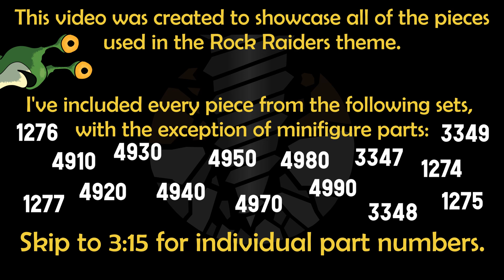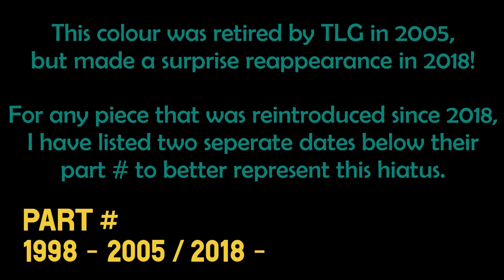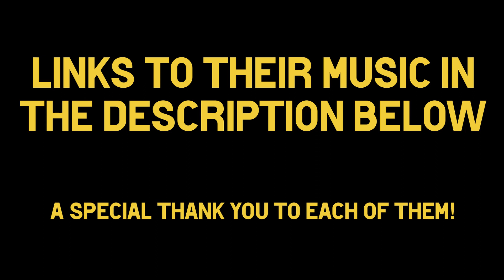Every Single Lego Rock Raiders Piece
This video was a project I wanted to tackle right from the beginning of this channel. To say it was a huge undertaking is an understatement, and I couldn't have done it without the help of several skilled composers:

~ Symphony of Swans
Mission Briefing (Metal Remix) @ 3:16

~ Justin Yoder / Discord user: CoreOfLife
LRR CORE Track 1 @ 27:49

~ AURYX / Discord user: Lamp
LiFe Forms @ 14:44
lamp_rr_oc @ 12:53

~ Discord user: Cole Slaw
lrr_test_1 @ 9:04
Colluvio @ 10:22

~ Discord user: Markel
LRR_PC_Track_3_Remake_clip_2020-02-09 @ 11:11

~ Discord user: xTH3ONEx
Rock Solid @ 22:39

~ Discord user: Cammy
Soft Funk @ 19:36

Many thanks to them and their great Rock Raiders inspired music!

I've composed a few songs for this channel (like the one heard at the start of this video) and I plan to release them all together someday soon.

Individual Colour Timestamps:
0:00 Overview
3:16 BLACK
9:04 BROWN
9:55 DARK GREY
14:44 DARK TURQUOISE
17:04 LIGHT GREY
22:39 RED
22:59 YELLOW
26:44 TRANS NEON GREEN
27:29 TRANS NEON ORANGE
27:49 CHROME SILVER

I've uploaded all of the photos of the individual parts into a public Google Drive folder - if someone is so inclined to make some sort of list or spreadsheet with this information, let me know how I can help!

An additional thanks to Azarath and Batman1138 for their work on the Rock Raiders logo text used in the video and thumbnail.

If you haven't already, check out Manic Miners, a heartfelt recreation of the Lego Rock Raiders PC game

I created the photography, stop motion animation, and some music in this video. Original artwork by Brett Halland.

High Adventure, Deep Underground.